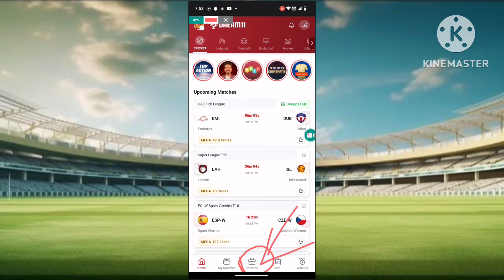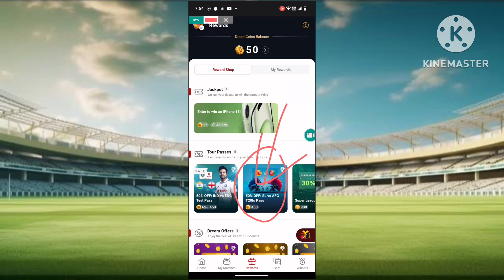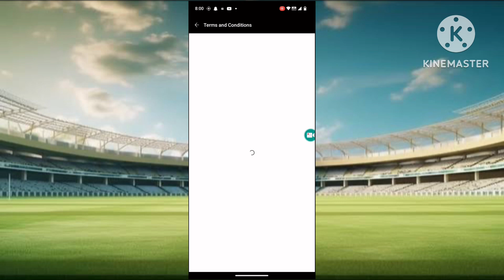Dream11 50% Discount Offer | Dream11 discount offer 2024 | dream11 today offer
Search Topic:
1.Dream11 50% Discount Offer
2.Dream11 discount offer 2024
3.dream11 today offer
4.Dream11 offer